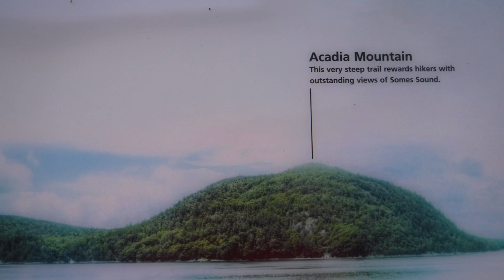Northeast & Southwest Harbors, Somes Sound & Seawall, Acadia NP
The less busy parts of Acadia.